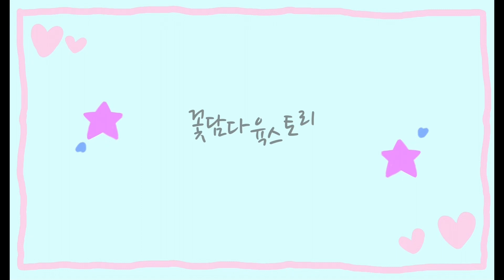예쁜 꽃 화분에 다육이 옷입혀 주세요#꽃담다육스토리#수화분#마네공방#뚱딴지공방#다육식물#多肉植物#succulents#다육이#꽃담화분#다육화분#꽃담다육스토리화분